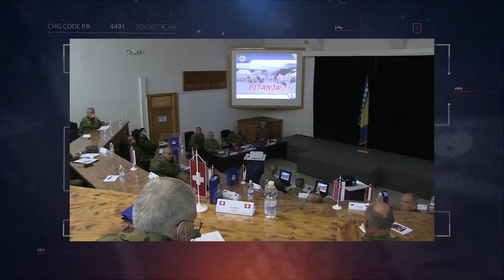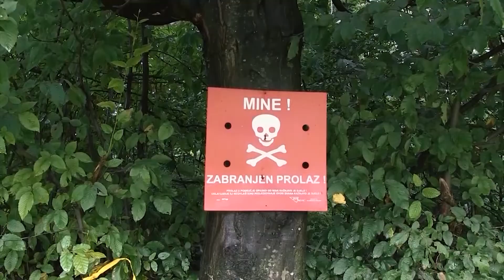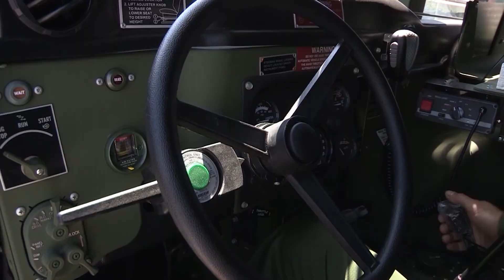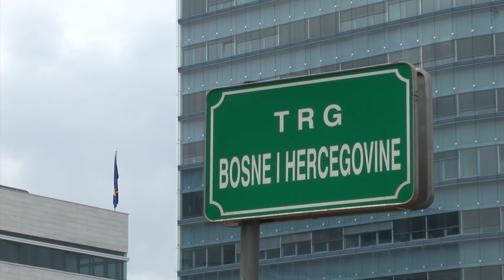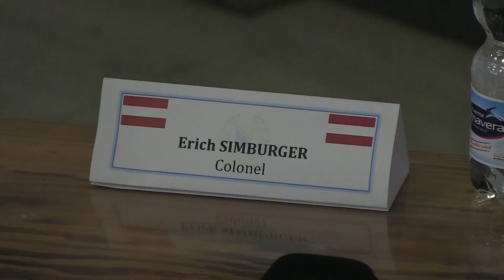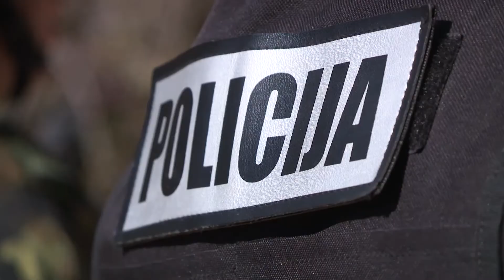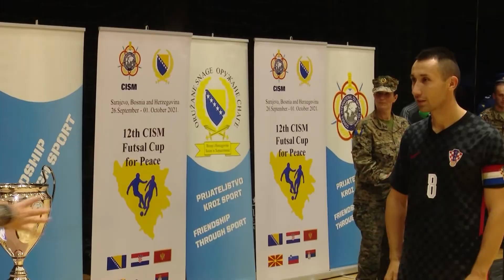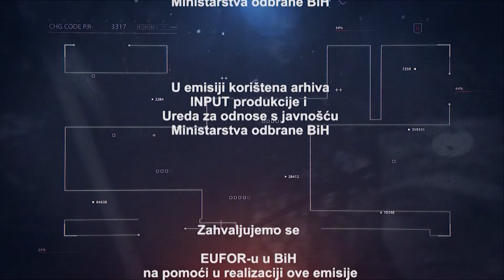TV serijal "Naša snaga"- Emisija 235